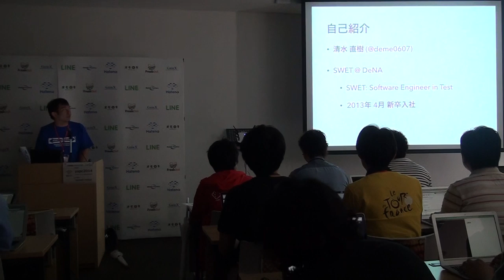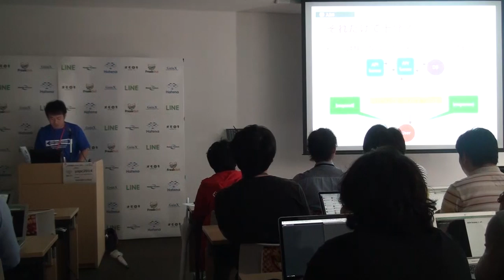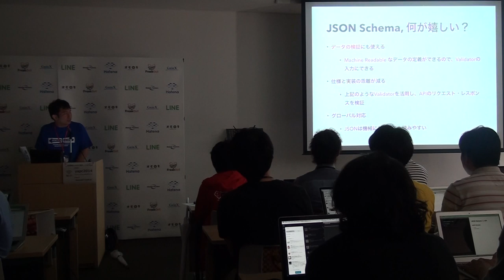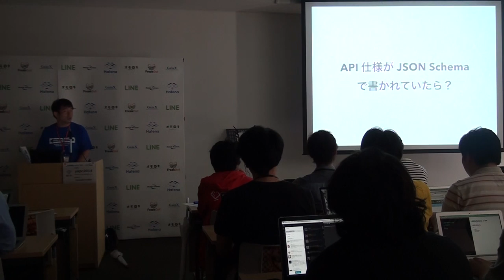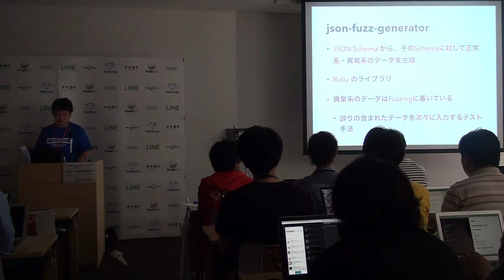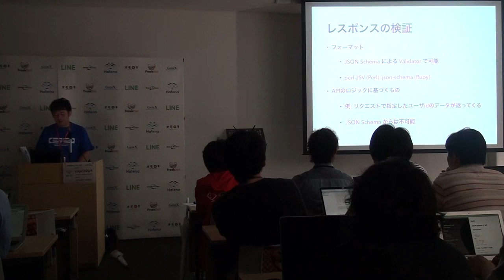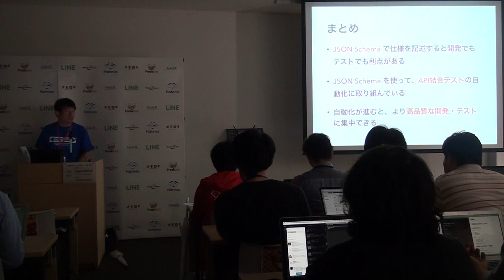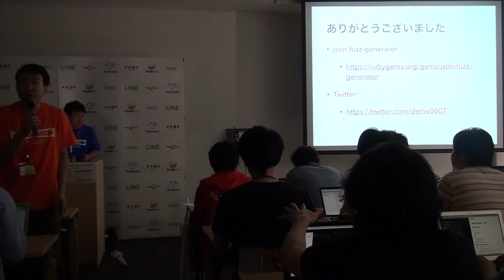JSON SchemaとAPIテスト / Naoki Shimizu